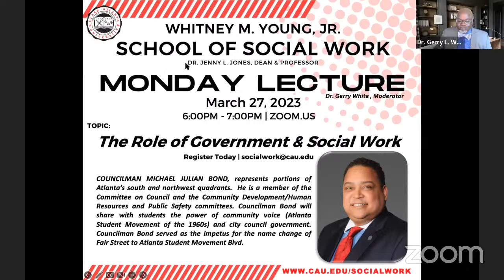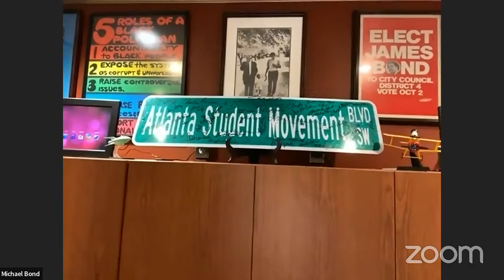The Role of Government & Social Work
COUNCILMAN MICHAEL JULIAN BOND, represents portions of Atlanta’s south and northwest quadrants.  He is a member of the Committee on Council and the Community Development/Human Resources and Public Safety committees. Councilman Bond will share with students the power of community voice (Atlanta Student Movement of the 1960s) and city council government. Councilman Bond served as the impetus for the name change of Fair Street to Atlanta Student Movement Blvd.

Founded in 1920, the Whitney M. Young Jr. School of Social Work is the nation’s first accredited school of social work at a historically black college or university (HBCU), and the first to be accredited in the State of Georgia. The school is accredited by the Commission on Accreditation of the Council on Social Work Education (CSWE) and has maintained its accreditation since 1952.

The School utilizes an Afrocentric, autonomous social work practice model to prepare culturally competent practitioners capable of intervening and working with systems of all sizes and resolving problems that particularly affect African American children, families, and males within the context of family and community.

The curriculum is built on a liberal arts base and is guided by humanistic values.  Graduates are prepared to recognize and impact social and economic injustice issues at the local, regional, national, and international levels.